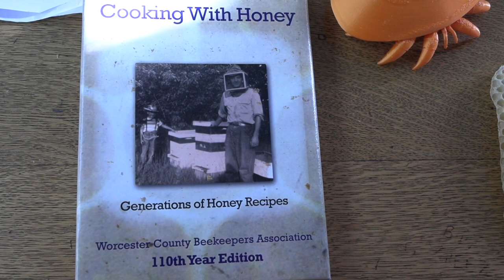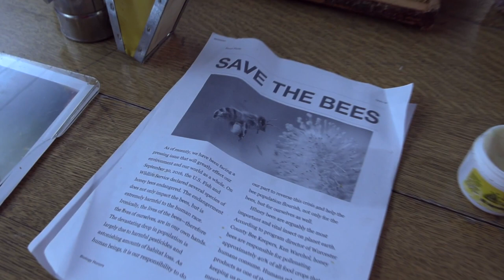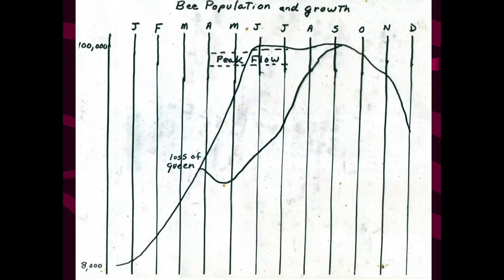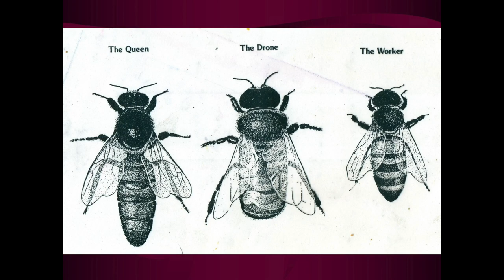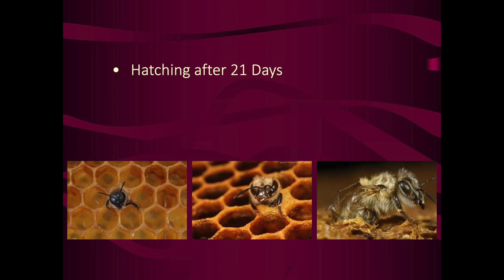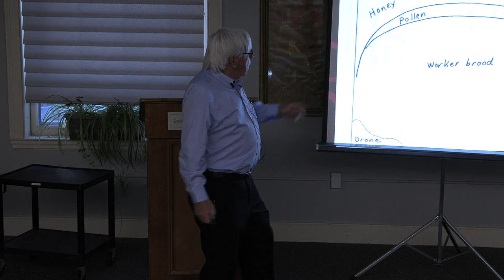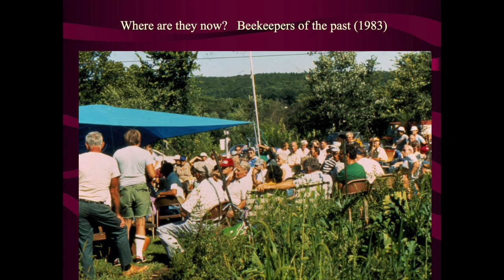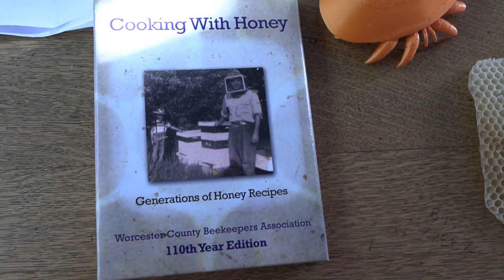Beekeeping - Thursday, July 13, 2023: 6:30 - 7:30 pm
Beekeeping
Thursday, July 13, 2023
6:30 - 7:30 pm

JEL is pleased to present Ken Warchol, beekeeper and program director of the Worcester County Beekeepers Association.

Ken has been keeping bees for over 70 years and is the apiary inspector for the Commonwealth of Massachusetts. He was part of the Harvard University team studying Colony Collapse Disorder and maintains over 125 hives all over Central Massachusetts.